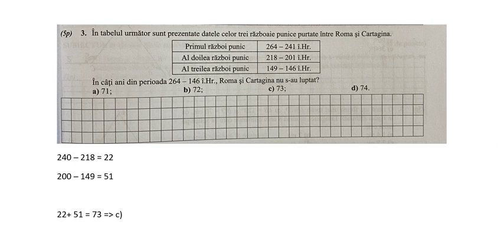In tabelul urmator sunt prezentate datele celor trei razboaie punice purtate intre Roma si Cartagina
In cati ani din perioada 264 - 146 i.Hr, Roma si Cartagina nu s-au luptat?

evaluare nationala
paralela 45
testul 3